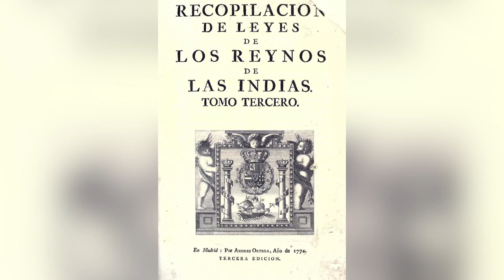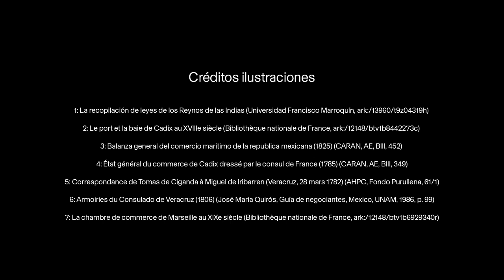Arnaud BARTOLOMÉI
Après l’Empire. La disparition de la Carrera de Indias et la reconfiguration des échanges commerciaux entre le Mexique et l’Europe (vers 1750-vers 1840)

ChercheursEHEHI / Casa de Velázquez - Promotion 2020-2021 / Présentation du travail de recherche des membres de l'École des hautes études hispaniques et ibériques